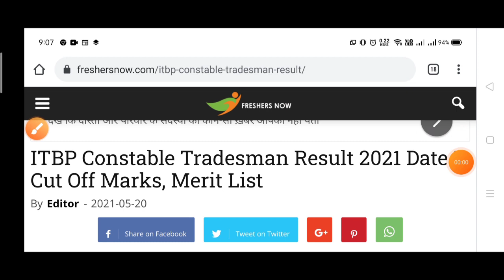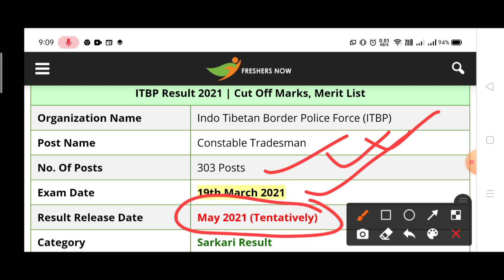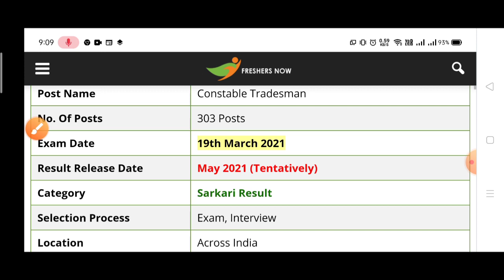ITBP constable tradesman result 2021/ITBP constable tradesman cut off/ITBP tradesman result 2021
About: this video give you information about the ITBP constable tradesman result/ cut off /medical exam/ and joining

 ITBP tradesman result ITBP Constable tradesman result 2021 ITBP constable tradesman result ITBP tradesman constable

ITBP tradesman ka result kab aaega ITBP constable tradesman ka result kab tak aaega
 ITBP Constable tradesman result 2021 official update

 ITBP tradesman result date official notice

I am very thankful to you because you can visit my YouTube channel and support me ❤️❤️❤️❤️❤️❤️